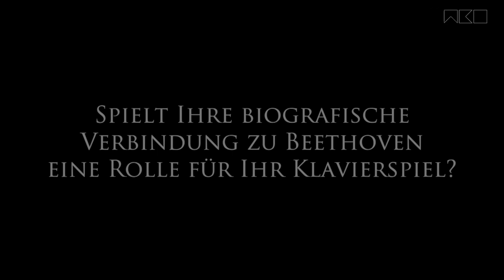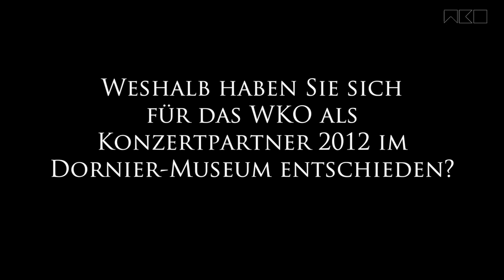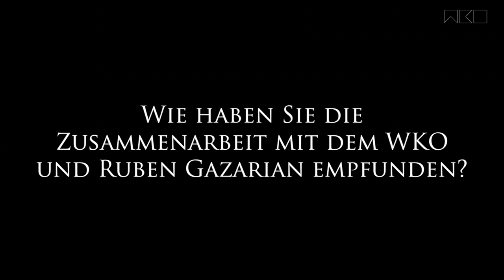Artist in Blog Residence Margarita Höhenrieder im WKO-Talk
Das Württembergische Kammerorchester Heilbronn zählt zu den gefragtesten Kammerorchestern weltweit. Neben seiner künstlerischen Vielseitigkeit besticht es durch eine emotionale und sinnliche Klangkultur und durch das gelebte Ideal kammermusikalischen Musizierens.
Seit Anfang 2014 zählt es zu den aktiven Bloggern im Netz und ernannte die Pianistin Margarita Höhenrieder zum Artist in Blog Residence. Sie ist damit in Deutschland die erste Künstlerin, die diesen Titel trägt.
Die Pianistin und Hochschulprofessorin Margarita Höhenrieder ist eine aufgeschlossene und vielseitige Künstlerin. Sie arbeitete mit herausragenden Dirigenten wie Claudio Abbado, Lorin Maazel, James Levine sowie namhaften Orchestern (Symphonieorchester des Bayerischen Rundfunks, Münchner Philharmoniker, New York Philharmonic, Sächsische Staatskapelle Dresden oder Gewandhausorchester Leipzig).